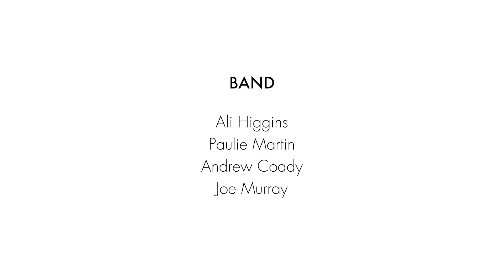Christmas Single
Feed the world. (Mark Irwin & Friends)